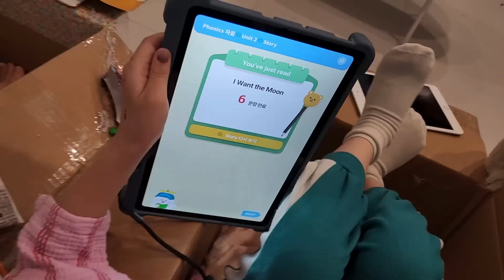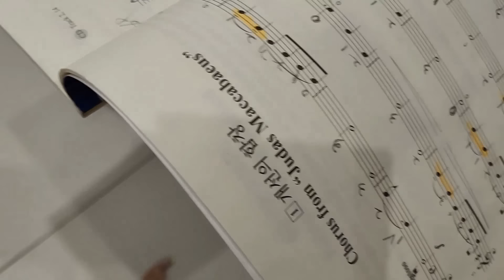박스에서 하루살기! 아니 이게 가능하다고?? 좁은데 아이들은 오히려 좋아함ㅋㅋㅋㅋㅋ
오늘은 뚜아뚜지가 기획한 박스에서 하루살기 입니다 ㅋㅋㅋ
좁은곳을 좋아하는 아이들이라 그런지 신나게 잘버티는거 같네요 ㅎㅎ